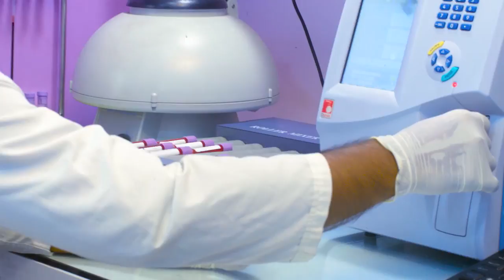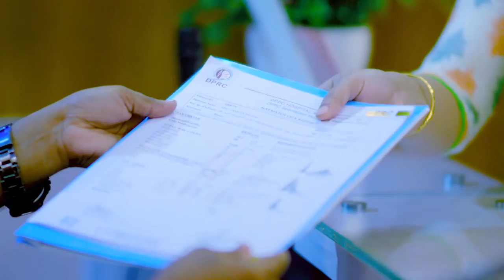ভারী জিনিস তুলতে গিয়ে কোমরে টান এবং ব্যথা | Disk Prolapse, PLID, Back Pain, Slip Disk Treatment